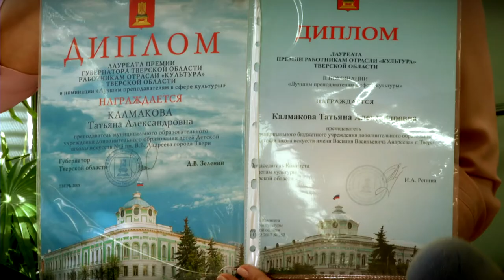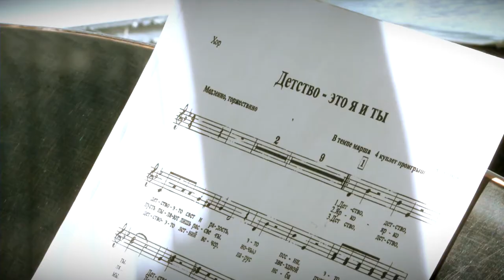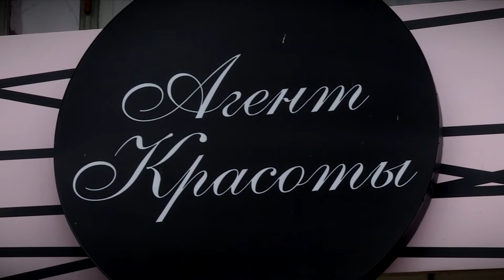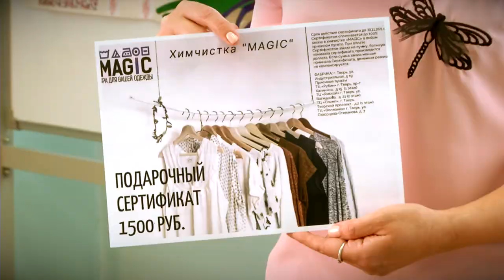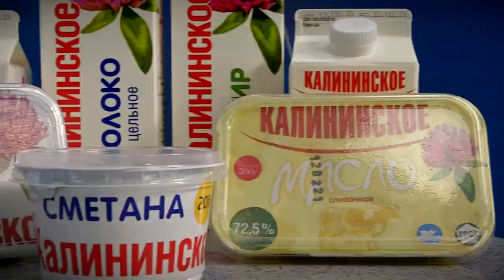Медиахолдинг «Тверской проспект» поздравляет учителей с праздником